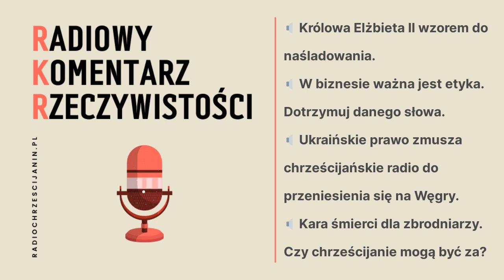Radiowy Komentarz Rzeczywistości (11.09.2022)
- Królowa Elżbieta II wzorem do naśladowania. Jej chrześcijańskie przesłania.
- W biznesie ważna jest etyka. Dotrzymuj danego słowa.
- Ukraiński zakaz używania języka rosyjskiego zmusza chrześcijańskie radio do przeniesienia się na Węgry.
- Kara śmierci dla zbrodniarzy. Czy chrześcijanie mogą być za?
i inne tematy